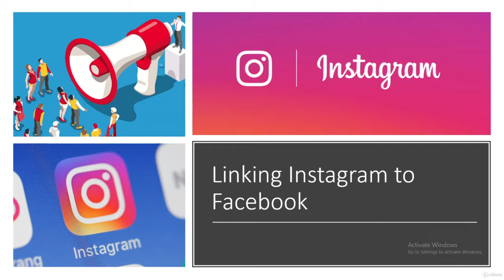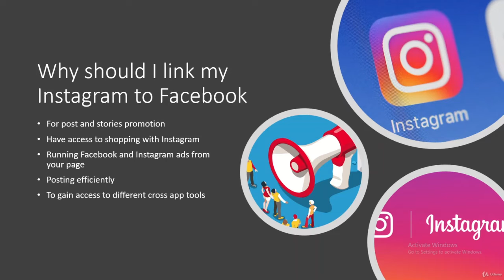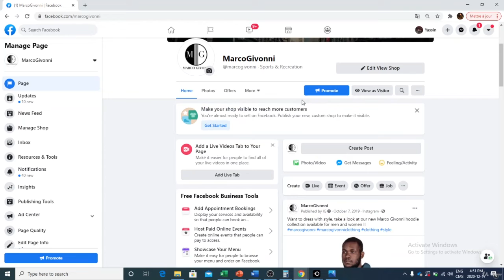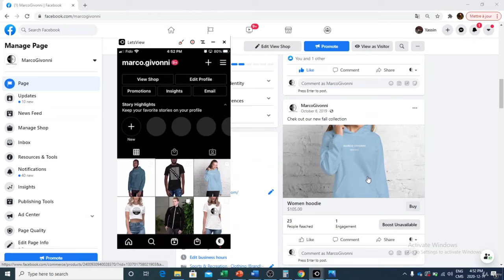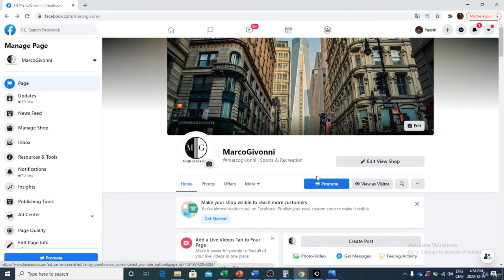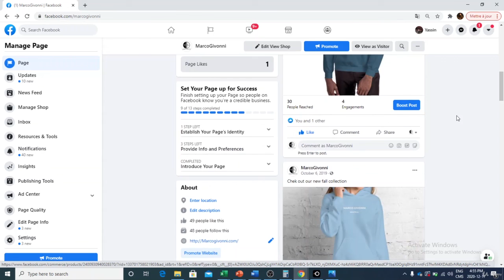Connect Instagram With Facebook | Instagram Marketing Full Course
In this video I tell you how you can easily connect Instagram business account with Facebook business page step by step
Use Instagram to Target and Attract the right Followers to Grow your Account | Convert Followers into Loyal Clients

Growing on social media can sometimes be very complicated, especially if you have no prior experience and this field. But, this course has everything that you need to be able to start growing your instagram account for personnal or professional purposes. Indeed, you will learn many different things about this amazing application from scratch. If you:

- Are someone interested in growing your personnal Instagram

- Want to create an Instagram account for your business

- Launch an agency to promote different Instagram accounts

- Are simply interested by the topic and want to learn how to grow on instagram

Then you will love this course. Not only you will have by the end of the course a very strong understanding of this social media, but you will also be able to grow instagram accounts no matter in what sector of activity they are.

𝗧𝗵𝗲 𝘀𝘁𝗿𝘂𝗰𝘁𝘂𝗿𝗲 𝗼𝗳 𝘁𝗵𝗲 𝗰𝗼𝘂𝗿𝘀𝗲
The way this course is created is really done to help you learn all the basics of instagram marketing. From a;; the basic theory and app installation on your cell phone to promote your account with hashtags and other techniques everything in this course is structured to help you learn and achieve your goal of understanding instagram marketing and promotion. In this course, you will also learn how to create your account the right way and what exactly you should take into consideration. The objective of the course is simple, teaching you everything you need to know to become more efficient when you are growing your personnal, business or customer instagram account.
Also, this course is built on a concept of learning by practice. In other words, even if there is a lot of theory, you will have a lot of examples and practice. This way, you will have a better understanding of this social media and reach your full potential when you will grow your account on it. This way, by seeing examples and practicing yourself you will have a solide understanding of this applicaiton.

𝗙𝗼𝗿 𝘄𝗵𝗼 𝗶𝘀 𝘁𝗵𝗶𝘀 𝗰𝗼𝘂𝗿𝘀𝗲 𝗱𝗲𝘀𝗶𝗴𝗻𝗲𝗱
There are many social media marketing courses out there, but this course is different. Indeed, this instagram course will teach you with clear and simple examples all the basics of growth on instagram. Also, since this course is an introduction to the topic it's perfect for people that have no prior experience with social media marketing and growth. Indeed, even if you never used certain strategies to grow your instagram account you will have a solide understanding of the topic. The goal of this course is really teaching you how to think like an instagram specialist and see all the details when promoting your account.

𝗪𝗵𝘆 𝘀𝗵𝗼𝘂𝗹𝗱 𝗜 𝘁𝗮𝗸𝗲 𝘁𝗵𝗶𝘀 𝗰𝗼𝘂𝗿𝘀𝗲
If you want to grow substantially you instagram following base then you should definely take this course. Not only you will learn how to promote your own account step by step but you will also be able to offer this service to other people. Insdeed, by the end of this course you will have the required knowledge and a complete understanding of instagram in order to offer it as a service to potential consumers.

Creating a strong instagram account that looks professional for personnal or business use
Understand how to increase your conversion rate and be able to transform visitors into followers
Learn different strategies to attract over 15000+ loyal followers and potential consumers on you instagram
Learn by practice and get not only theory but also simple examples that can be really useful
Be up to date with different instagram features
Understand all the basics of growth on instagram from basic theory and account creation to increasing your following base the right way

𝗪𝗵𝗼 𝘁𝗵𝗶𝘀 𝗰𝗼𝘂𝗿𝘀𝗲 𝗶𝘀 𝗳𝗼𝗿:
Anyone curious about instagram growth